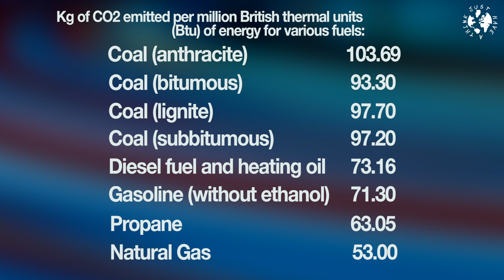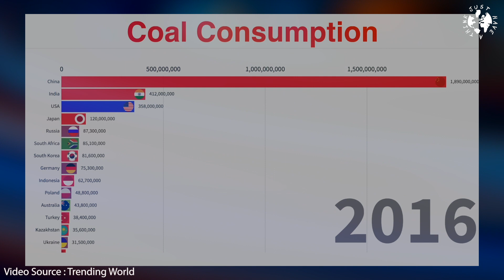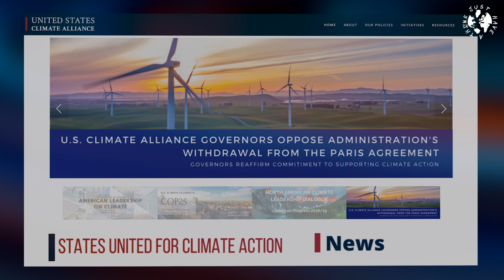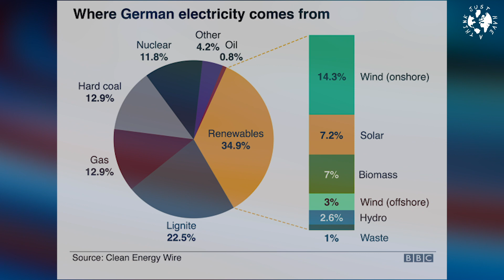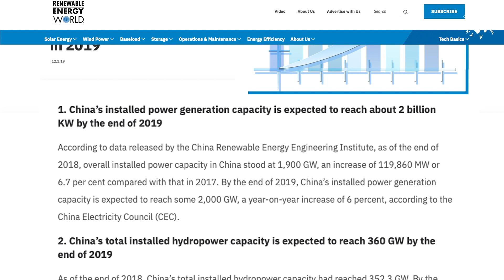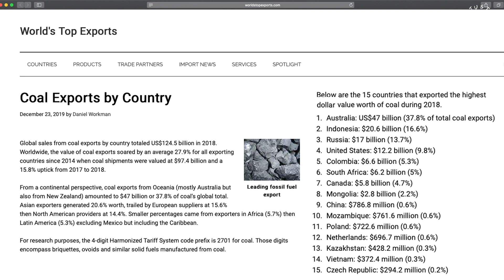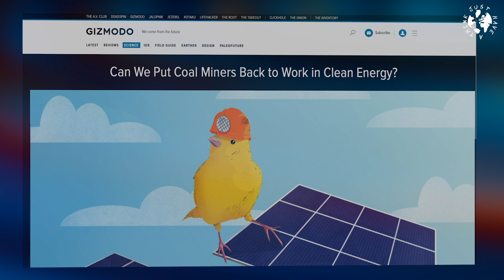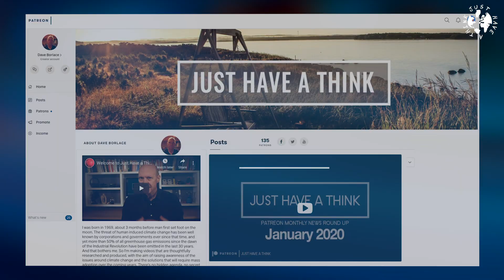The death of Coal : Does it need to be so painful?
Coal has played a major role in providing us westerners with the standard of living that we've taken almost for granted for over a century. And there's enough of it still in the ground to carry on powering our energy hungry lives for hundreds of years. But of course there's just that pesky problem of the existentially threatening levels of CO2 emissions when we burn it. So are we reducing our global coal consumption and moving to alternative sources of power quickly enough to avert that eventuality? This week we take a look.